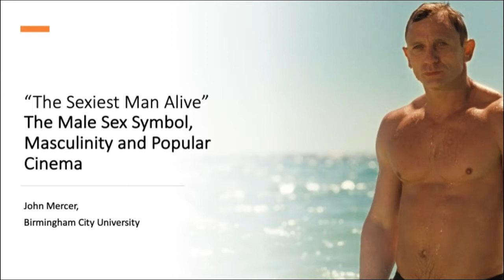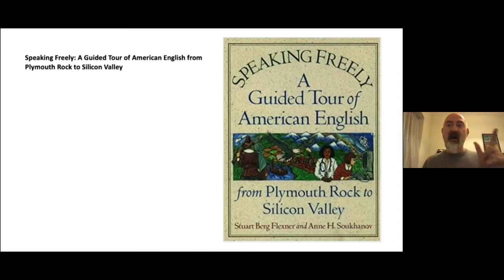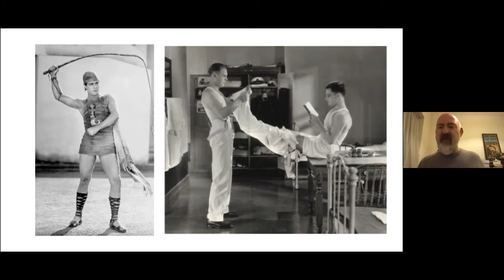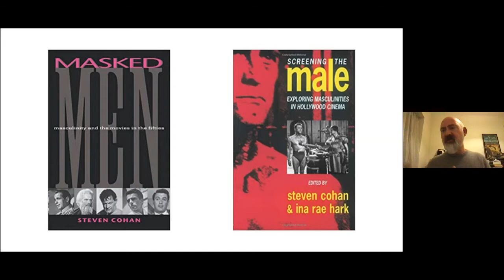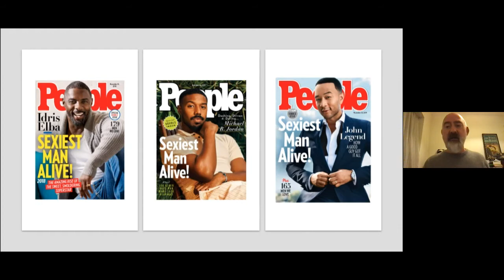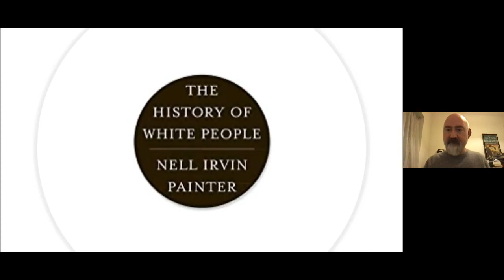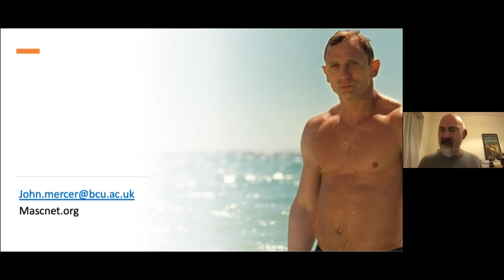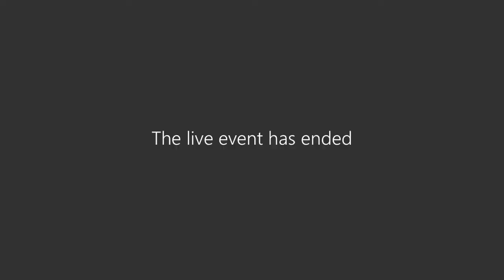The Sexiest Man Alive with John Mercer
When Daniel Craig emerged from the sea as the new James Bond in Casino Royale in 2006, his appearance, as well as his physique, created a media furore. For the first time, arguably since the days of Sean Connery, James Bond was, once again, a sex symbol. In this talk Professor John Mercer discusses the male sex symbol in popular cinema from the silent era onwards.

John Mercer is Professor of Gender and Sexuality at Birmingham City University.

This event was recorded by Marylebone Library on: 8th February 2021
(Subtitles for this video have been auto-generated and will contain inaccuracies.)

Westminster Libraries regularly hold events, talks and workshops for adults and children. See other events happening at Westminster Libraries and book your place through Eventbrite

Sign up for the Westminster Libraries monthly newsletter to get notification of all our upcoming events.

For more information about Westminster libraries, please visit our libraries